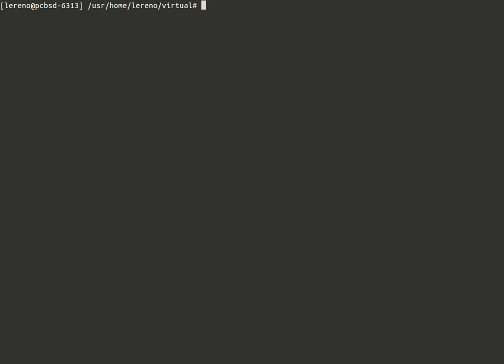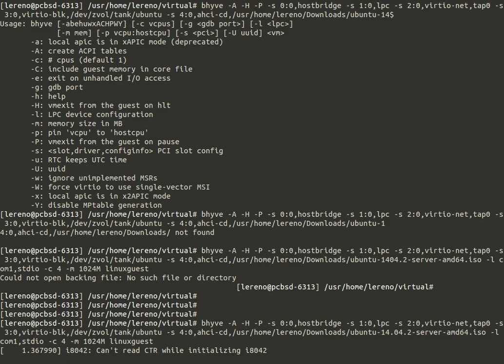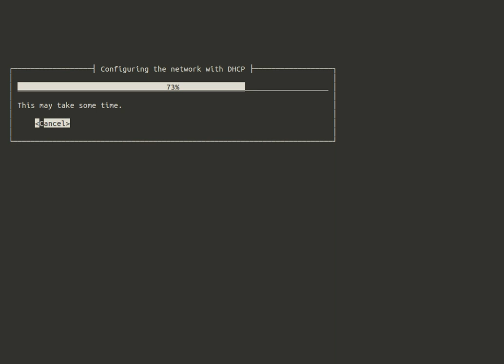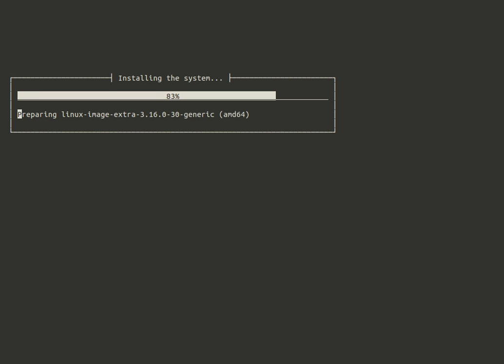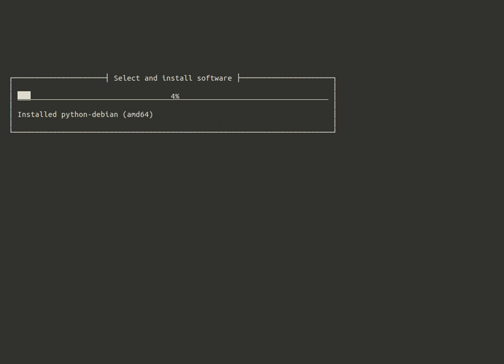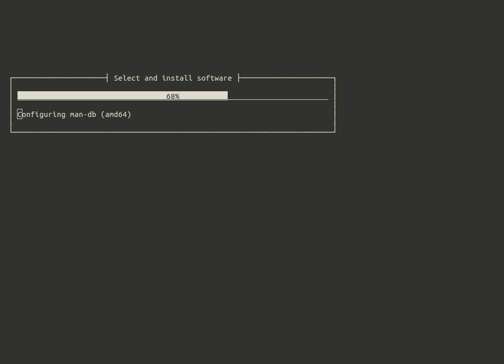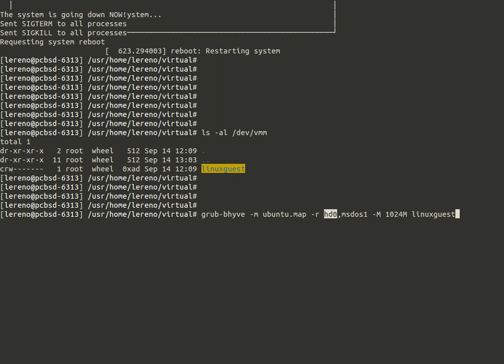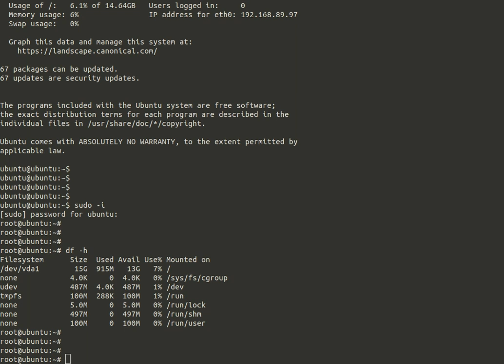Ubuntu server guest in a PCBSD bhyve hypervisor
Installation of a Ubuntu Server in a PC-BSD desktop with bhyve.
Mistakes on this video:
Time 2:00 - Copy and paste mistype of the bhyve command, following another mistype on the boot iso file.
Time 4:45 - I had to disable temporary the firewall for the guest to obtain an ip address via dhcp (PC_BSD Control Panel - Firewall Manager)
Time 14:00 - Forget to destroy the vm after installation, corrected at time 15:00

Resume of commands:
pkg install grub2-bhyve
kldload vmm
ifconfig tap0 create
sysctl net.link.tap.up_on_open=1
ifconfig bridge0 addm em0 addm tap0
ifconfig bridge0 up
zfs create -V16G -o volmode=dev tank/ubuntu
grub-bhyve -m ubuntu.map -r cd0 -M 1024M linuxguest
bhyve -A -H -P -s 0:0,hostbridge -s 1:0,lpc -s 2:0,virtio-net,tap0 -s 3:0,virtio-blk,/dev/zvol/tank/ubuntu -s 4:0,ahci-cd,/usr/home/lereno/Downloads/ubuntu-14.04.2-server-amd64.iso -l com1,stdio -c 4 -m 1024M linuxguest
bhyvectl --destroy --vm=linuxguest
grub-bhyve -m ubuntu.map -r hd0,msdos1 -M 1024M linuxguest
bhyve -A -H -P -s 0:0,hostbridge -s 1:0,lpc -s 2:0,virtio-net,tap0 -s 3:0,virtio-blk,/dev/zvol/tank/ubuntu -l com1,stdio -c 4 -m 1024M linuxguest